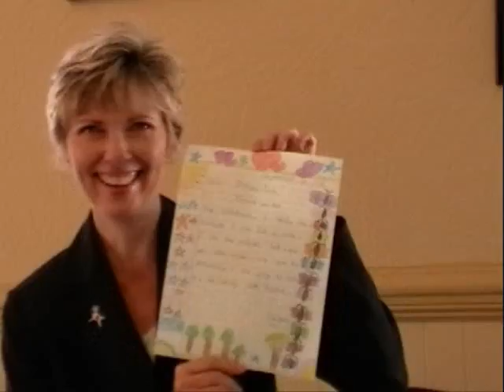Rotary Monterey Pacific Dictionary Distribution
Carolyn Harris, President of the Monterey Pacific Rotary Club, reads letters from 3rd graders having received a dictionary from the Club.